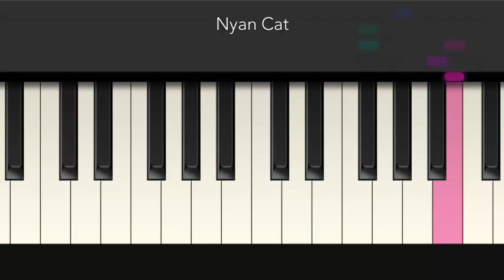Nyan Cat - saraj00n - Tiny Piano